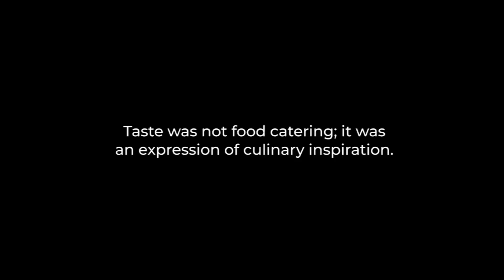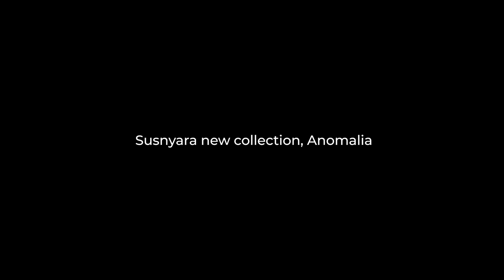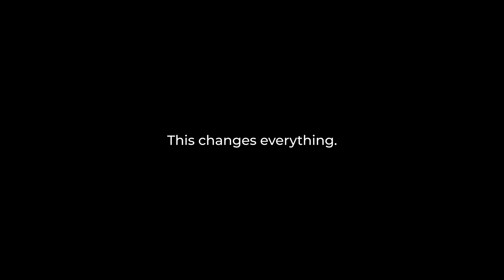CBEA 2019: This Changes Everything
Applicant for Conventa Best Event Award 2019

Conventa Best Event Award is once again, rewarding the best in the event business. The winner will be announced during the Conventa Crossover conference, the hottest event of the summer.